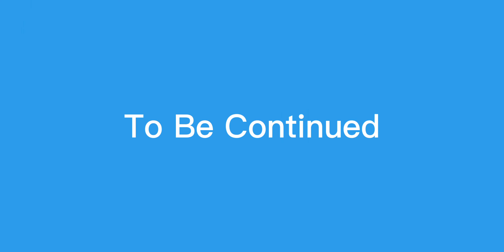Building My House (Minecraft Survival Part 2)